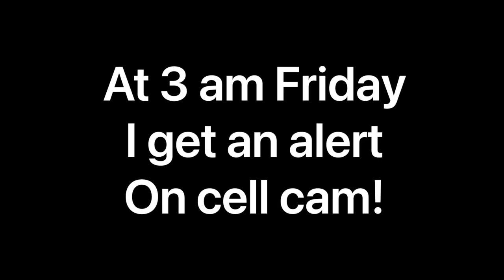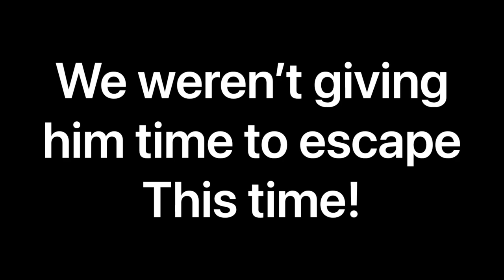Boar vs. Pig Brig Hog Trap! He Escapes…….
Hog escapes the pig brig. Probably our fault for not putting it back correctly. But we get redemption!